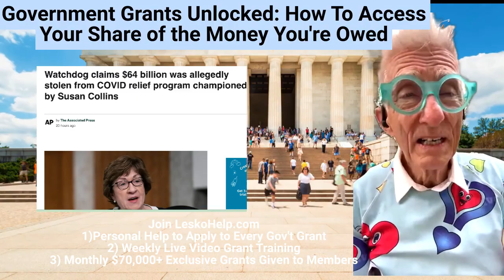Government Grants Unlocked How To Access Your Share of the Money You're Owed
Join.  LeskoHelp.com